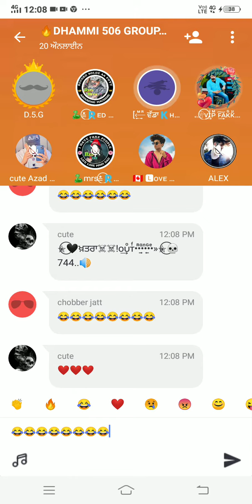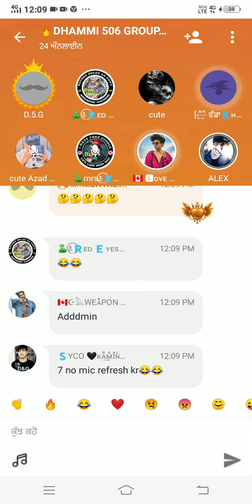Shooter ਰੰਧਾਵਾ Group da tatta mar gya id bnn krwa ke jaan bchayi (repairby)ਵੱਡਾਂ khalnayak ਝੋਟਾ🔊📢